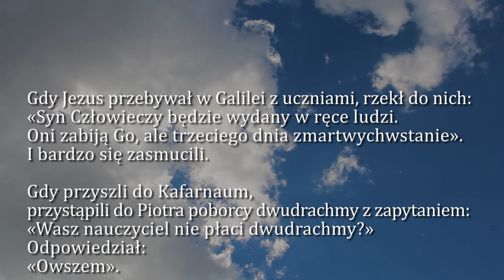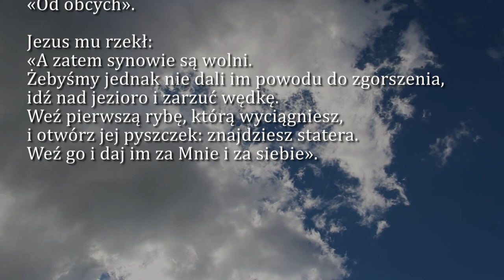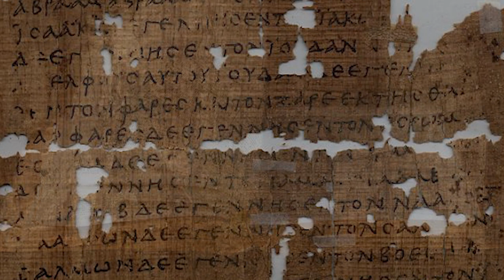Dobra Nowina na dziś | 8 sierpnia - św. Dominika, prezbitera